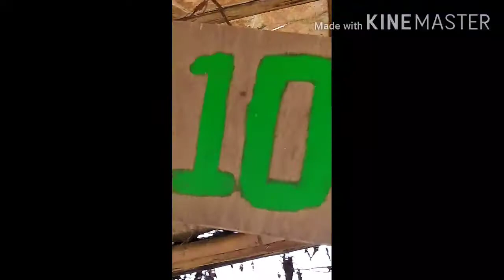Umpan mancing mas dadakan anti boncos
Okehhh...gesss...di video kali ini saya mancing di empang nih ges umpan murah dadakan simple..okeh next tonton langsung videonya ya ges...🙏😁